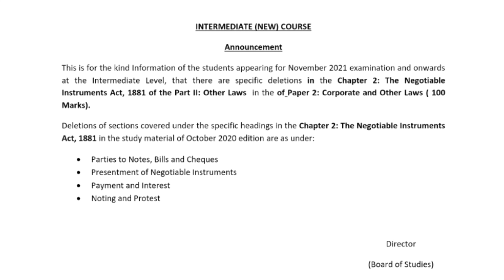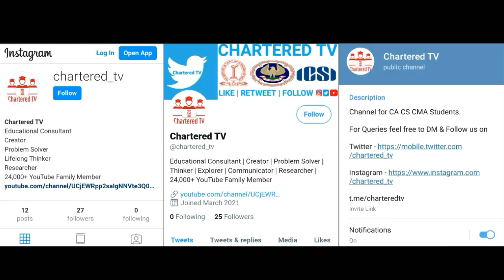Breaking News | ICAI Important Announcement on CA Exams Nov 2021 | CA Foundation,Inter,Final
The Topic covered in these video are as follows

• CA Exams Nov 2021
• ICAI Important Announcement
• CA Foundation Syallbus
• CA Inter Syallbus
• CA Final Syallbus